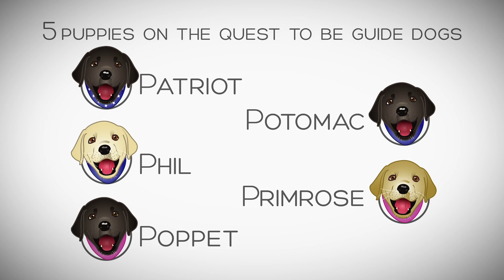Pick Of The Litter Exclusive Clip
Every week, we're going to be sharing what we think are The Best Parts of things: movies, celebrities, TV shows, books and more.